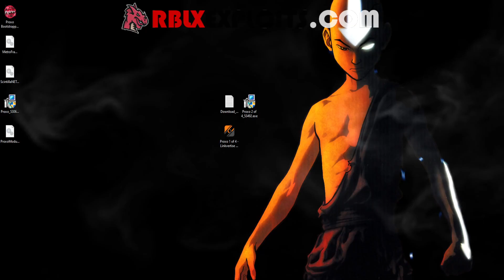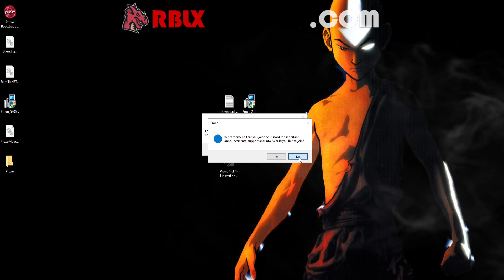[GENKAI HACK!] Roblox Shindo Life Hack Script: Infinite Spins, AutoFarm, All Bloodline, Max Stats!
Roblox [GENKAI HACK!] Roblox Shindo Life Hack Script: Infinite Spins, AutoFarm, All Bloodline, Max Stats!